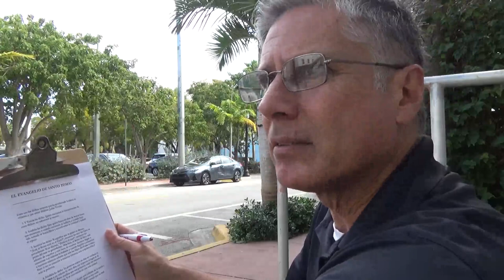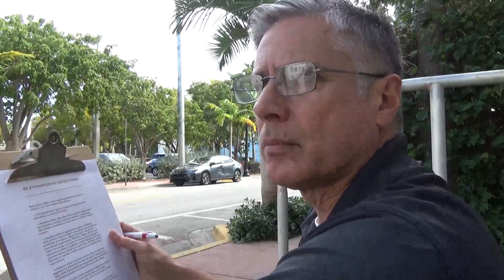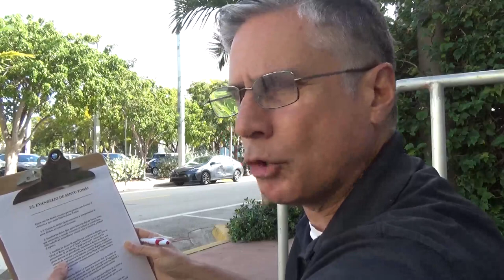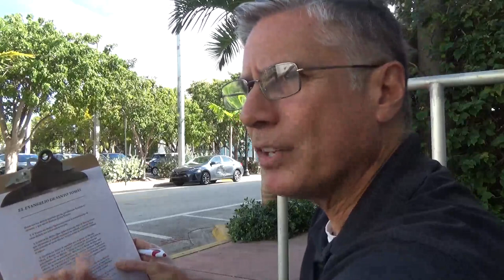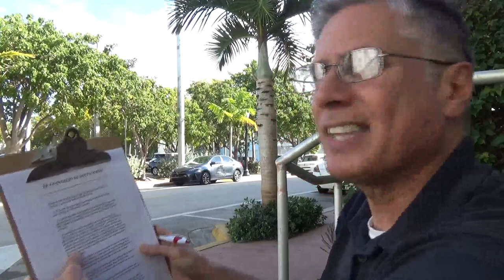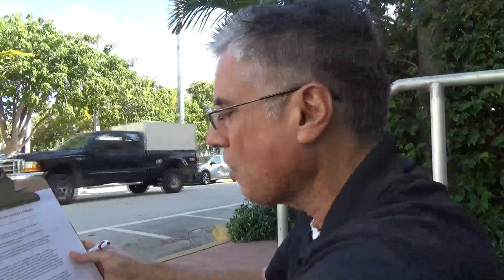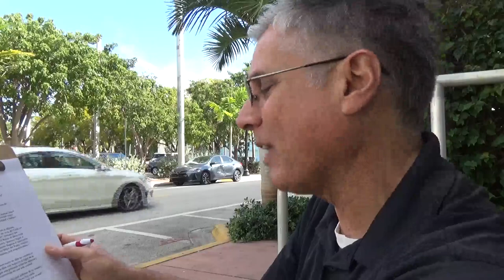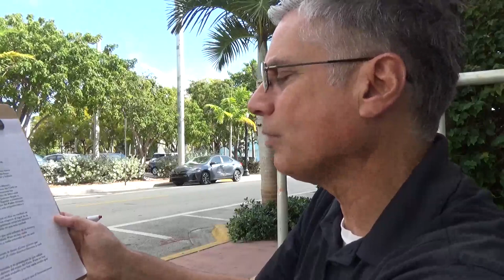Por qué RECHAZO furiosamente el "llamado" Quinto Evangelio de Santo Tomás? - Primer episodio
Episodio Uno.

El Evangelio de Santo Tomás.

Descripción de los primeros 13 dichos de los 114 consignados.

El texto escrito en lengua cóptica fue descubierto en 1945 en la ciudad egipcia de Nag Hammadi.

Nunca fue incluido dentro de los evangelios sinópticos y canónicos durante la formación de la Iglesia Católica Apostólica Romana.